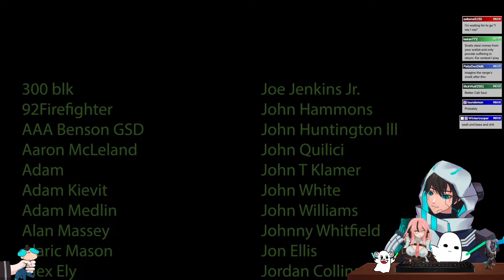Disgusting Roulette?! | Kentucky Ballistics React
I'm RaveSpecter and we are watching Kentucky Roulette ft. Administrative Results (The Most Disgusting Targets Yet !!!) by Kentucky Ballistics.  Share any reaction video ideas you have in the comments. I'm RaveSpecter, a VTuber on YouTube and Twitch. :D

Main Channel This is from his main channel. Share any reaction video ideas you have in the comments. I'm RaveSpecter, a VTuber on YouTube and Twitch. :D